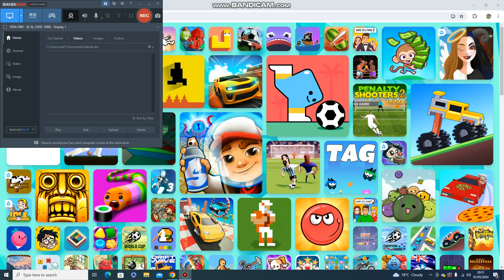subway surfers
Welcome to RH Kids.
In this video you will see me playing a short game of subway surfers